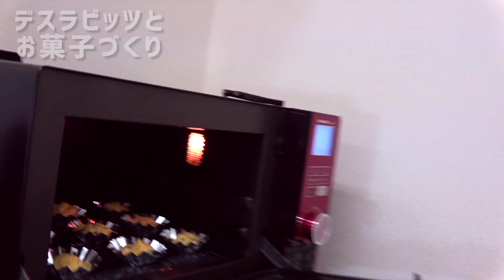ユメデス DESURABBITSがあなたと一緒にお菓子作ります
※撮影は2020年1月に行われました。
2019年10月に募集された、DESURABBITSがファンのみなさんの夢を叶える企画の第２弾。お菓子作りが大好きなファンの方と一緒にお菓子作りにトライします。

◆デイリーチャート9位獲得！11枚目のニューシングル『一瞬で』配信中！